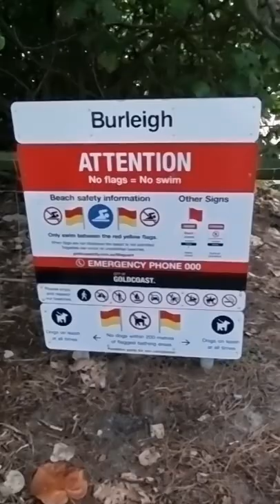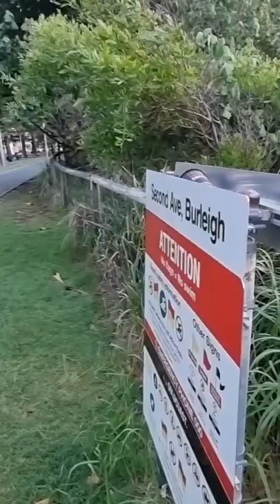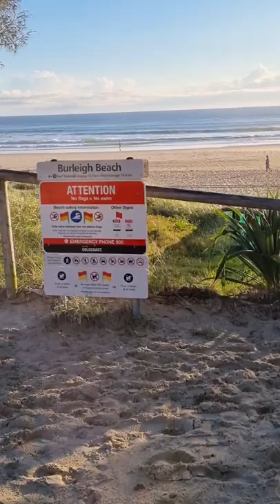Relaxing Coastal Scenery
This is a video for relaxation, natures' music
the ocean & wildlife going about their day early in the morning.
The coastal scenery was taken December 2021 at Burleigh Heads Beaches & Nobbys Beach, Gold Coast, Queensland, Australia.